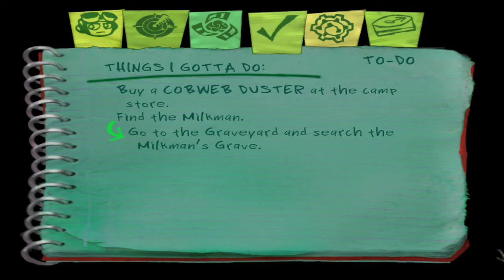Psychonauts EP6 (Part 2)